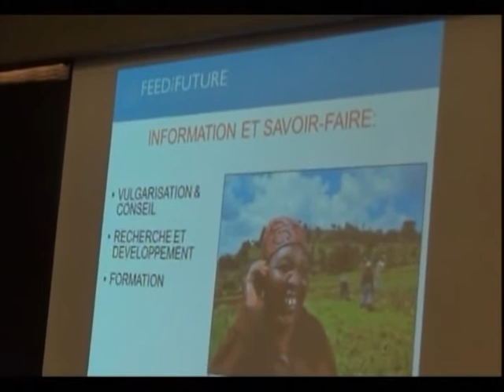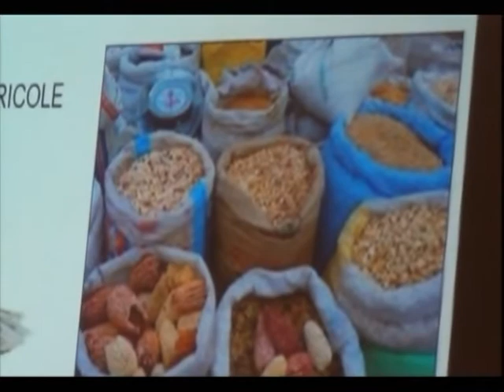GUINEE CONAKRY AFRICA TODAY LE 20H DU 29 NOV 2016